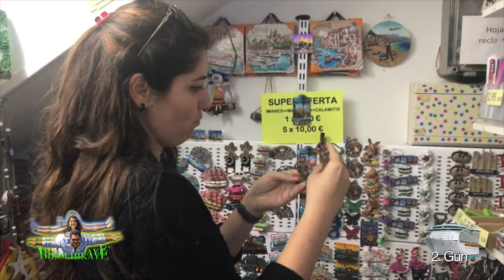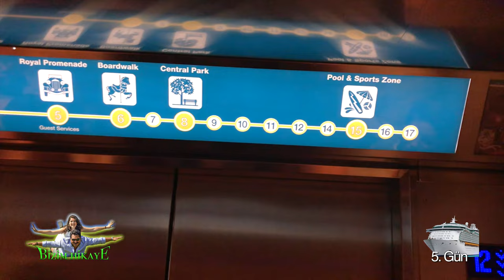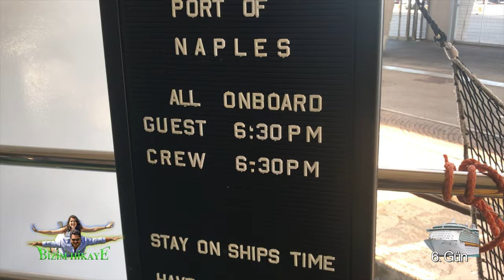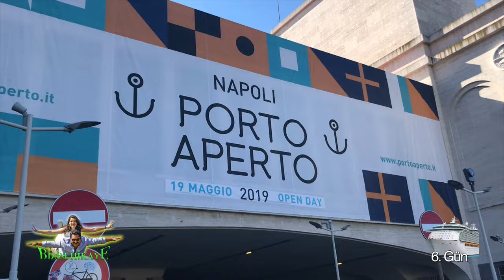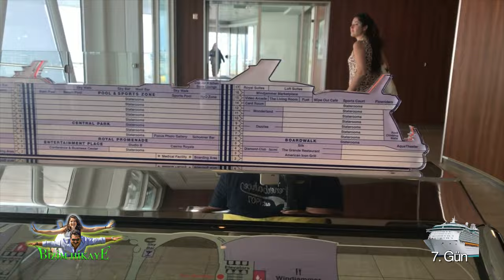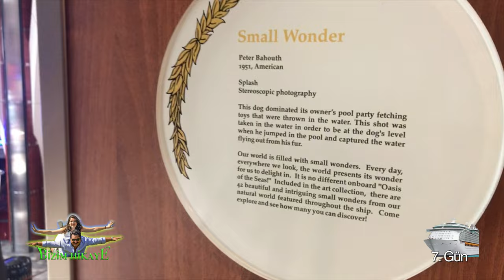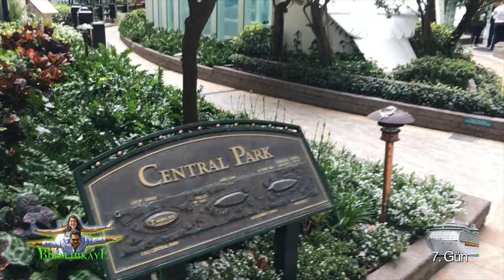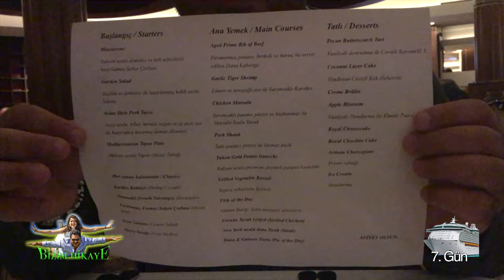DÜNYANIN EN BÜYÜK GEMİSİNDE BİR HAFTA! | AKDENİZ TURU | BİZİM HİKAYE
Royal Caribbean şirketine ait olan Oasis of the Seas gemisinde tam bir hafta geçirdik. Unutulmaz bir deneyimdi demek az bile kalabilir. Her hafta bir hikaye yazmaya çalışıyor, yazdıkça yenilerine daha çok yelken açmak istiyoruz.
Bizim Hikaye sizinle birlikte hikaye yazmaya devam edecek efenim :) iyi seyirler.

Bir haftalık turumuzun içerisinde gemiden inerek gezdiğimiz ve kısa olarak verdiğimiz şehir videolarının uzun ve detaylı bölümlerine aşağıdaki linklere tıklayarak ulaşabilirsiniz

Pınar Güven ve Şafak Güven seyahatlerini, tecrübelerini ve önerilerini Bizim Hikaye kanalında paylaşıyor. Siz de bu serüvene ortak olup kanalımıza destek olabilirsiniz.